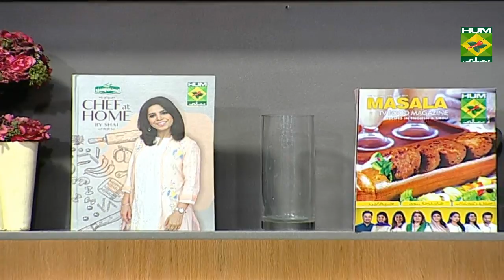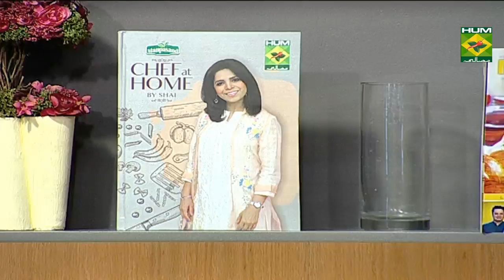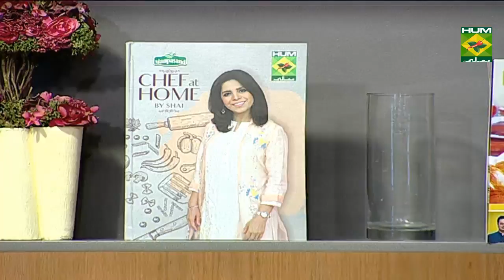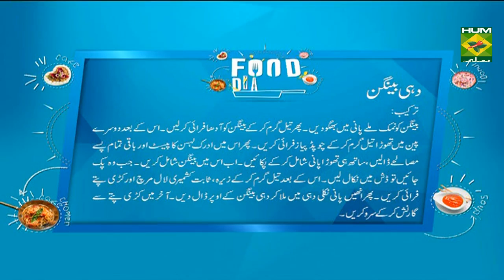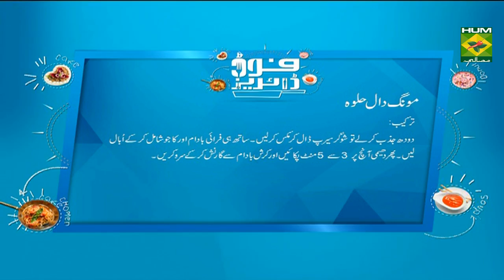Moong Daal Halwa | Food Diaries | Masala TV | Zarnak Sidhwa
This moong daal halwa is the perfect delicacy for your loved ones on special occasions and festivals.

Watch this Masala TV video to learn how to make Moong Daal Halwa and Dahi Baingan Recipes. This show of Food Diaries with Chef Zarnak Sidhwa  aired on 7 November 2019.

Moong Daal Halwa:
Ingredients:
Warm milk   2 tbsp
Saffron   1/8 tsp
Yellow lentil 200 gm

Method:
Boil water in a pan, add sugar, cardamom and let sugar syrup boil. Mix warm milk and saffron. Heat a pan; add washed yellow lentil and dry roast on low heat till it become golden brown. Transfer it to a blender and blend it until smooth and fine powder.  Heat 1 tbsp clarified butter in a pan, fry almonds and cashews.  Heat clarified butter, add roasted lentil powder and stir well.  Add milk and stir continuously on low heat. Add saffron milk and mix well.  When the lentil absorbs the milk entirely, add sugar syrup and mix it. Add roasted dry fruits and mix. Let it boil, Cook it on low to medium heat for 3 - 5 minutes.  Garnish with crushed almonds.

Dahi Baingan:
Ingredients:
Long Brinjals    500 gm
Dry kashmiri chilies  few
Cayenne pepper powder   1tsp
Method:
Soak the sliced long brinjals in salty water. Heat oil. Drain and half fry the brinjals.
In little oil in another pan, fry chopped onion. Add ginger garlic paste and add all the spices and cook using very little water. Put the brinjals in and once done, remove in a serving dish. Heat oil. Add cumin seeds and dry red chilies curry leaves and add to the beaten curd and pour the curd over the brinjals. Garnish with curry leaves and serve hot.